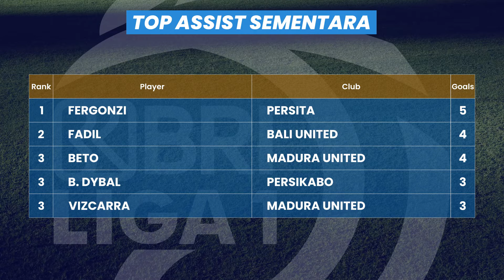Hasil BRI liga 1 hari ini Persita vs Madura | BRI Liga 1 2022 pekan 8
Hasil BRI liga 1 hari ini Persita vs Madura | BRI Liga 1 2022 pekan

Persita 0 - 1 Madura united
madura united berhasil menang atas persita tangerang dengan skor tipis 1 - 0 , sebab kemenagan itu kini Madura United menjadi pemuncak klasemen sementara hari ini.